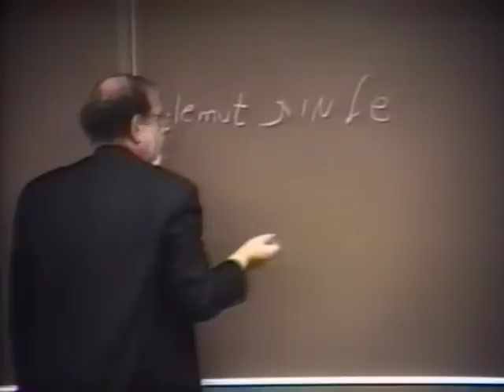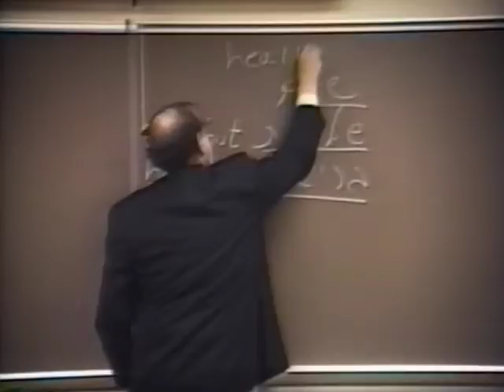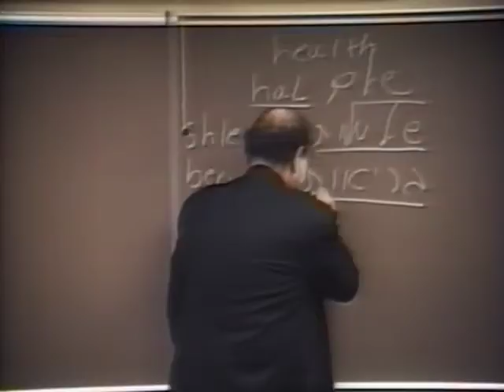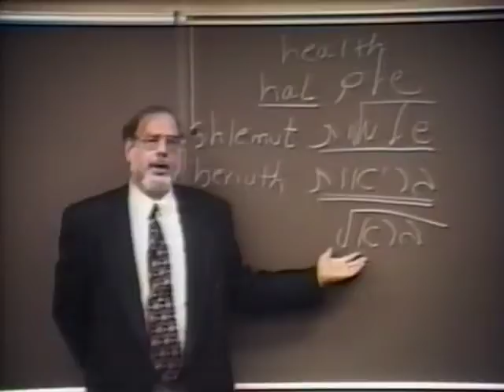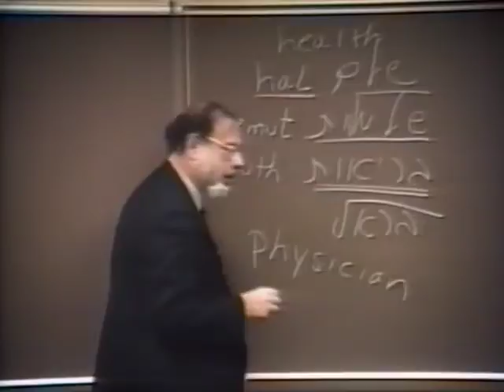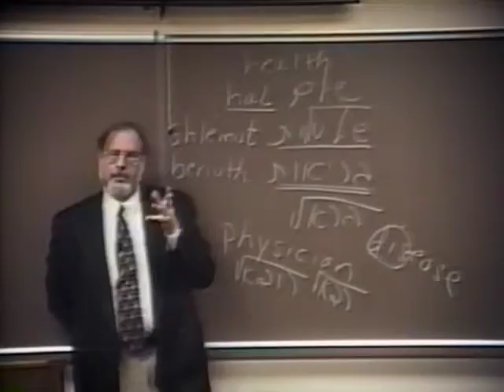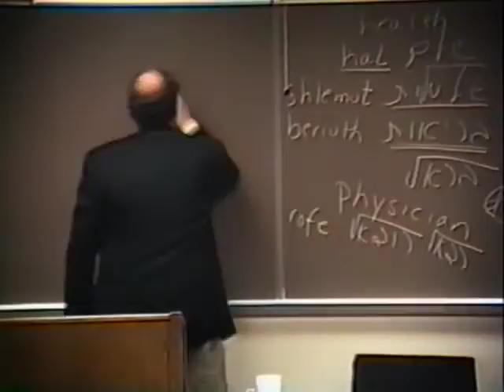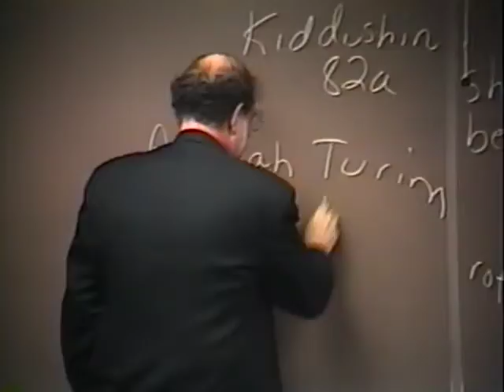Intro to Jewish Ethics. Lecture 5: Jewish Views of Medical Ethics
According to Judaism, when does life begin and when does it end?  What is the Jewish approach to medical care and care for seniors? What does Judaism have to say about how we should structure healthcare systems?

This video is part of Professor Sherwin's course "Jewish Ethics."
Is there a specifically Jewish ethics? What does it look like? How does it compare to other ethical traditions? What is its overlap with ethical ideas espoused by American Jewish denominations today? Join Professor Sherwin for a survey of major Jewish ethical ideas. Discover the ethics of Judaism through the classical Jewish texts, modern Jewish philosophy and contemporary Jewish theologians.